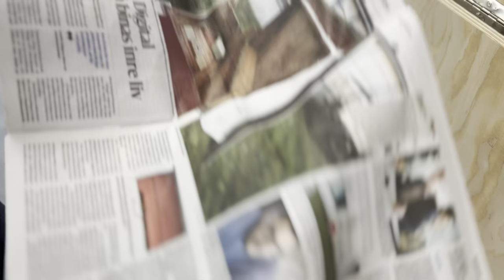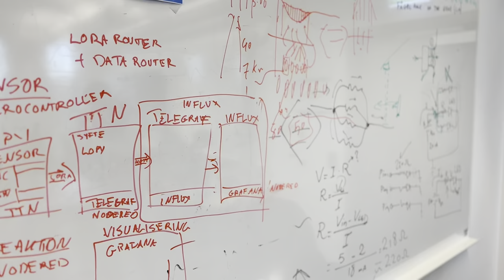IoT för SMF